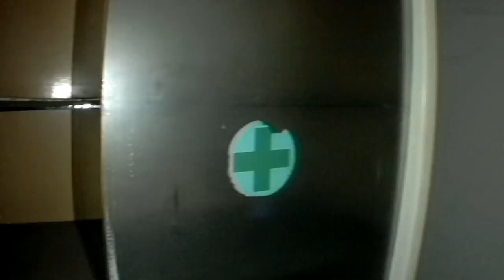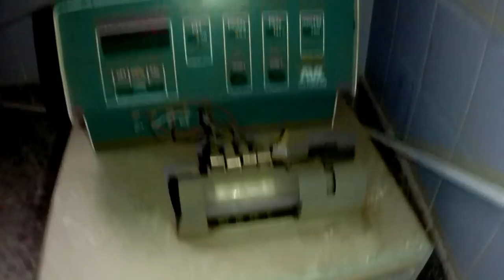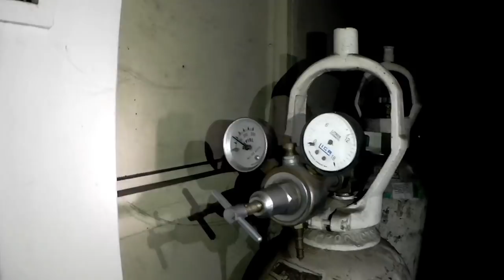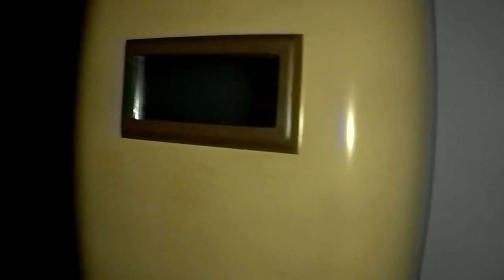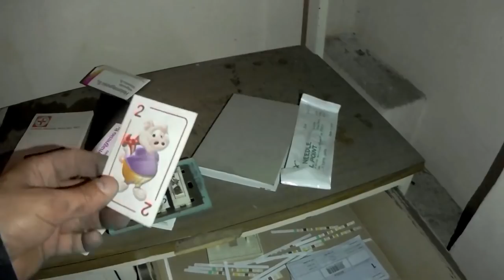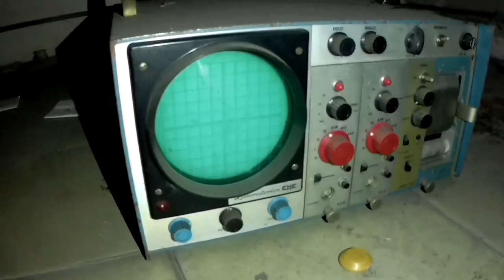LA CLÍNICA 2º Parte PLANTA BAJA - EXPLORACIÓN URBANAS URBEX - LUGARES ABANDONADOS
MUY BUENAS MIS AMIGOS EN ESTE VÍDEO NOS METEMOS A EXPLORAR EN UNA CLÍNICA ABANDONADA QUE SUFRIÓ UN INCENDIO...SE ENCUENTRA EN TOTAL ABANDONO Y LLENADAS QUE COSAS INTACTAS..
SALUDOS A TODO Y GRACIAS POR LA BUENA ONDA Y POR ACOMPAÑARME EN CADA EXPLORACIÓN..
SUMATE A ESTA FAMILIA Y COMENTEN DONDE LE GUSTARÍA QUE VALLA A EXPLORAR.